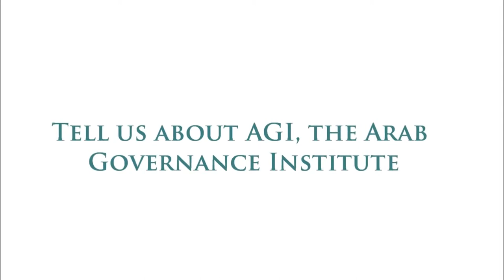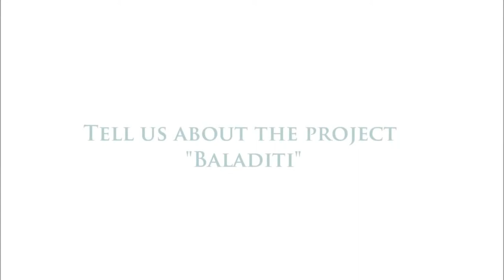"JF Partners Series": Interview with Donia Turki, AGI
Donia Turki is the Executive Director of the Arab Governance Institute and Manager of the "Baladiti" (My Municipality) project within it. Watch this interview to learn more about her organization, projects and why she chose to partner with Jasmine Foundation.